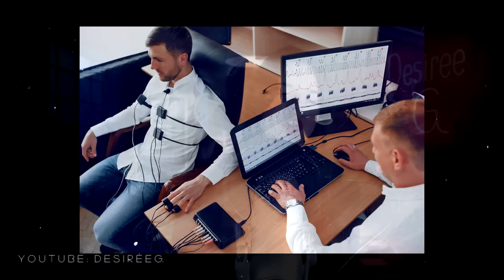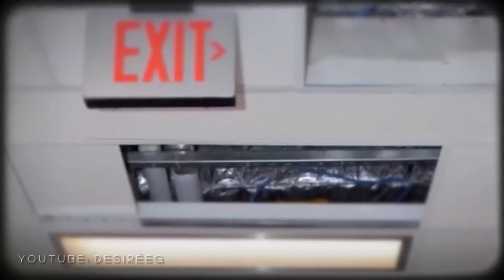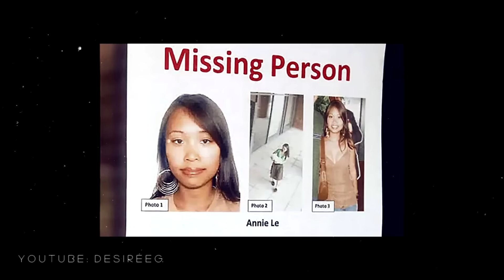UN OSCURO SECRETO OCULTO en EL LABORATORIO de la FAMOSA UNIVERSIDAD YALE: EL CASO DE ANNIE LE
CR1MEN en el LABORATORIO de la UNIVERSIDAD de YALE: ESTE es el CASO DE ANNIE LE
Hoy les traigo un nuevo un caso policial, una historia de la vida real. Esta vez se trata de una recopilación de casos resueltos y sin resolver.